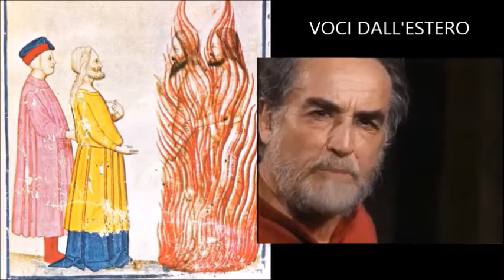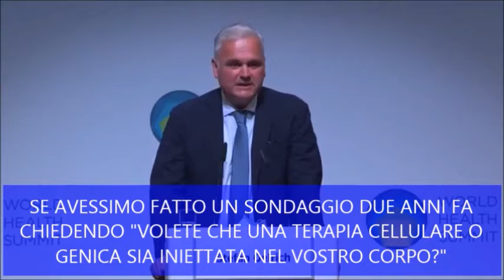Hellzapoppin' #16 - Voci dall'estero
Deliri e schegge di verità un po' ovunque.